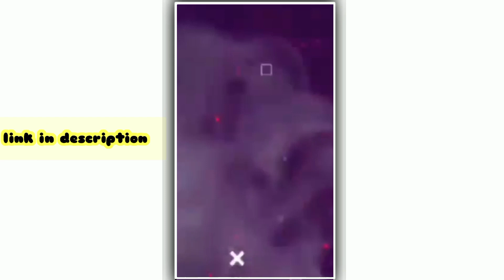heart light Template video || kinemaster template video background full screen || status video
template template video background kinemaster effect kinemaster template black screen status

video effects background template
video background
kinemaster template background video,neon background video
video background black screen
template,motion background
4k video background,
free background loops
black screen template
background video
,black screen video background
light effects Template
template,motion background
4k video background,
free background loops
black screen template
background video
, video,neon background video
template,motion background
4k video background,
free background loops
black screen template
background video
template background
template,motion background
4k video background,
free background loops
black screen template
background video
video background
template,motion background
4k video background,
free background loops
black screen template
background video
template background
hearts background video effects hd
video background
template,motion background
4k video background,
free background loops
black screen template
background
video background
template,motion background
4k video background,
free background